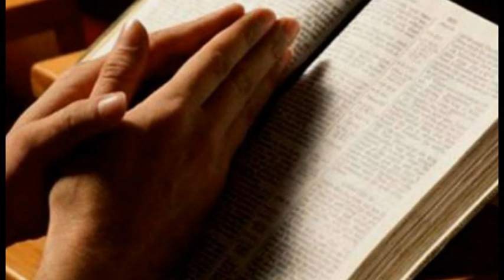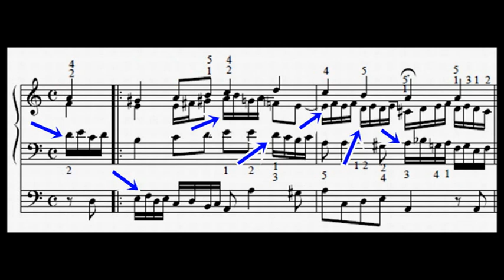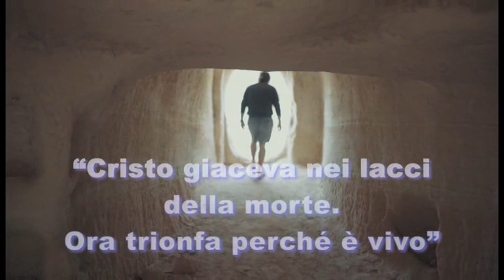NON POSSIAMO FARE PASQUA! ("Christ lag" BWV 625)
CONTENUTI:
00:00 Così proprio non si può...
01:02 ... non da soli!
02:49 Abbiamo detto sì: quindi agiamo!
03:42 Cos'è "Pasqua"?
05:03 Niente paroloni complicati!
06:08 Sperimentare "Pasqua"
08:05 "Giaceva nella morte" (BWV 625)
10:12 Qualcuno ci crede già!

Come facciamo a fare Pasqua così? Come può chi soffre, chi si sta spegnendo nel grigiore, chi sperimenta il dolore della malattia, la tristezza di una famiglia rovinata, la delusione più cocente... come può fare Pasqua?
Solo in un modo: non da solo, non da sola!
Se nel volto del fratello e della sorella non incontro il volto del Risorto, non posso fare Pasqua!
Eccoci a riflettere insieme, con semplicità e non senza buona musica, sulla grande Settimana Santa, con questa catechesi realizzata come sempre prima di tutto per la comunità ecclesiale di San Miniato a Le Scotte.
Buon cammino a tutti nella Passione, Morte e Risurrezione del Vero Dio e vero uomo!

Musiche: Bach, Pachelbel, Zipoli, Fabbri
Musicisti: Francesco Marri, Filippo Marri, Manuel Cappelletti, Sandro Mecarelli e Alessio Cervelli